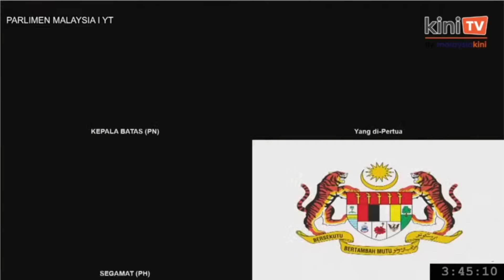Perang mulut Rayer dan Mastura: 'Panas tak apa tapi jangan koyak'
Perang mulut diantara Ahli Parlimen Kepala Batas Siti Mastura Muhammad dan Ahli Parlimen Jelutong RSN Rayer menghangatkan dewan rakyat.

Rayer bangun bangkitkan kenyataan yang mengelirukan dewan ketika Mastura membahas.